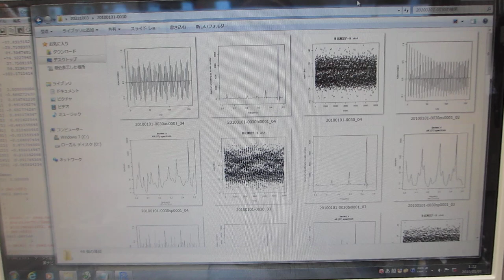フィードバック解析技術を応用した、超音波の音圧データ解析技術 （超音波の音圧・振動データから、新しい超音波利用を導く）